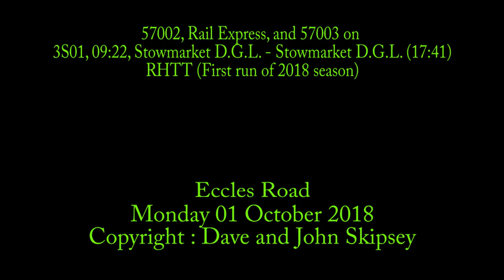57002, Rail Express, and 57003 on 3S01, 09:22, Stowmarket D.G.L. - Stowmarket D.G.L. (17:41) - RHTT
57002, Rail Express, and 57003 on 3S01, 09:22, Stowmarket D.G.L. - Stowmarket D.G.L. (17:41) - RHTT
First run of the 2018 season
Eccles Road